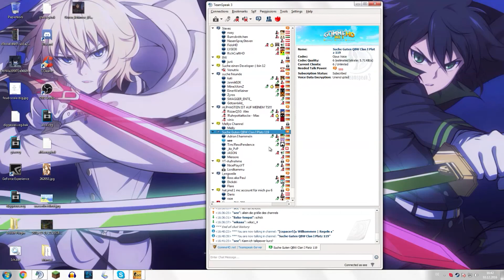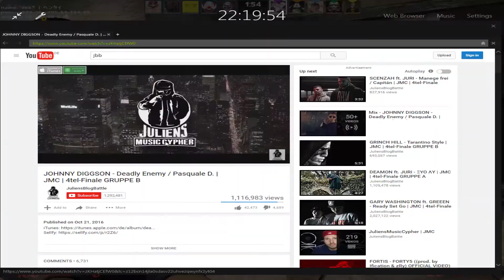Funny Moments #15 - KuBeWe-Clan